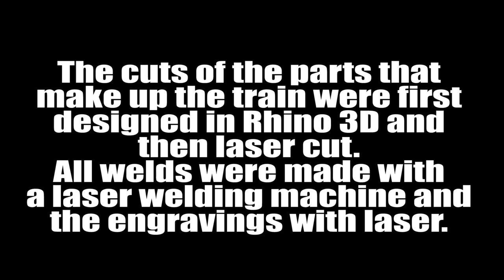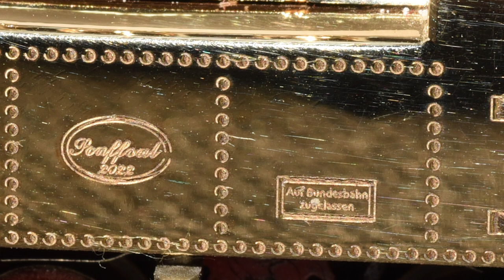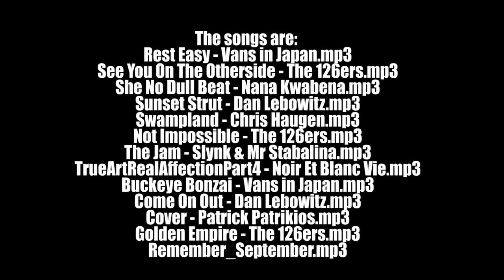Little Train in 18KT gold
The n scale train is made in 18KT gold and I have mounted small diamonds.
The cuts of the parts that make up the train were first designed in Rhino 3D and then laser cut. All welds were made with a laser welding machine and the engravings with laser.